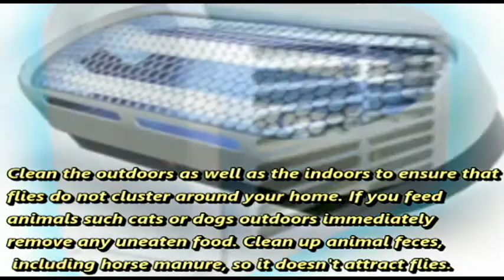How to Control Flies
Determine what type of flies you have a problem with. The three most common flies that invade households are house flies, blow (or bottle) flies and fruit flies. House flies are dully colored and about ¼ inch long. Blow flies are also about ¼ inch long, with a shiny appearance, often blue or green. Fruit flies are very small, about the size of gnats.